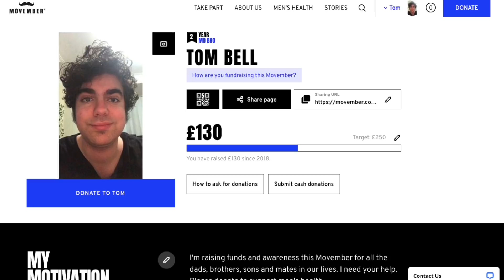TNA's Most SCANDALOUS Knockout - Tara's Rise & Fall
We’re gonna be talking about the TNA career of one of the most successful knockouts, who actually HATED TNA and Dixie Carter while working there, and has some crazy allegations about how TNA conducts themselves!

Video title: TNA's Most SCANDALOUS Knockout - Tara's Rise & Fall